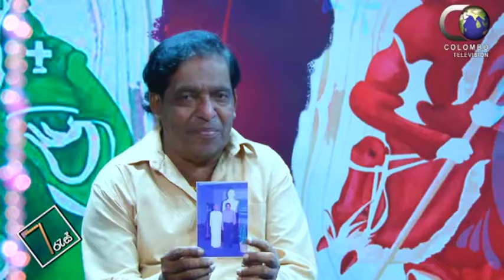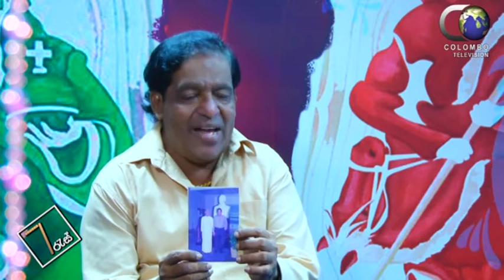7res songs (2016.11.11) Suwanda Mata Dee - chandana Liyanarachchi